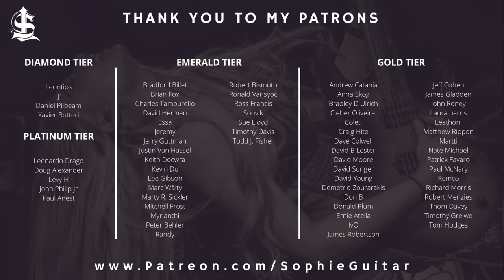Alice in Chains - Man in the Box (SHRED VERSION) || Sophie Lloyd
In this video I cover Man In The Box by Alice In Chains – Should I cover more songs with a Talkbox? Was so much fun!

I endorse:

KIESEL GUITARS
ERNIE BALL